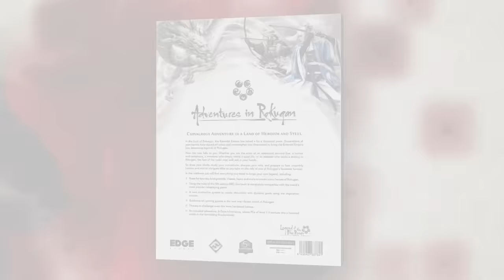Adventures in Rokugan Teaser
Come and discover Adventures in Rokugan at GenCON2022!

Adventures in Rokugan will also be playable in an original scenario "The Festival of One Million Blossoms" at GenCON 2022.  (So don't wait too long to take your seats!)

Come & Play our games!
Room 121